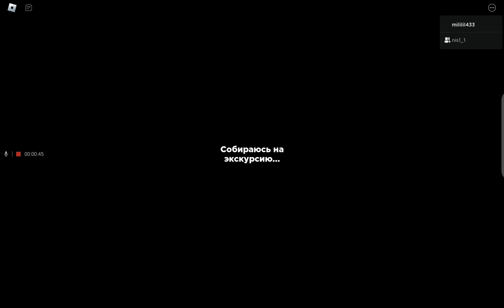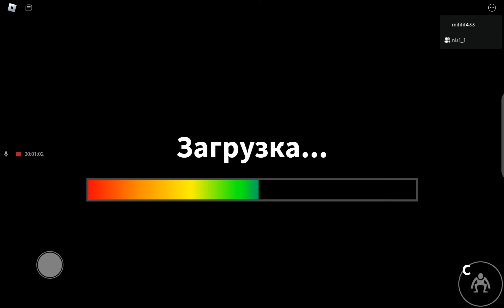проходим rainbow friends с другом!